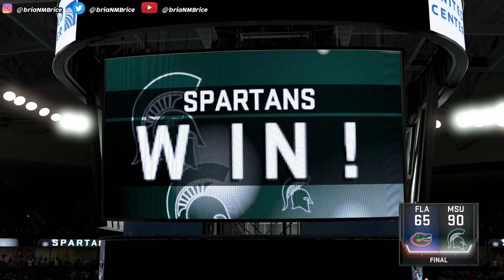What Happens When You Lose At The NCAA College Championship? NBA 2K21 MyCareer!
NBA 2K21 MyCareer Cutscene, this is what happens when you lose at the NCAA college championship in NBA 2K21.